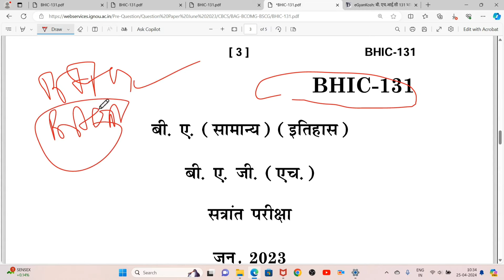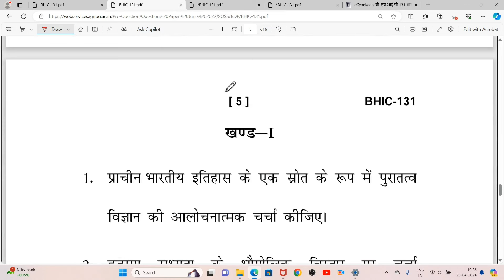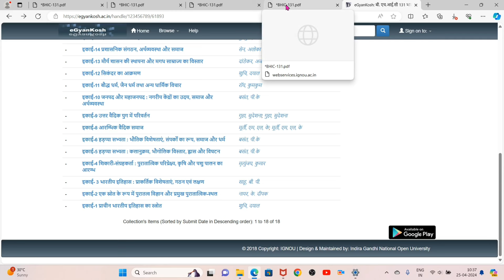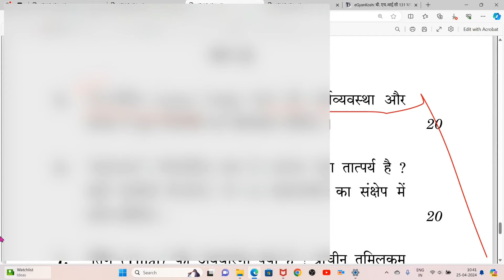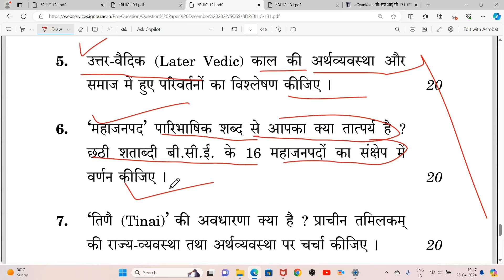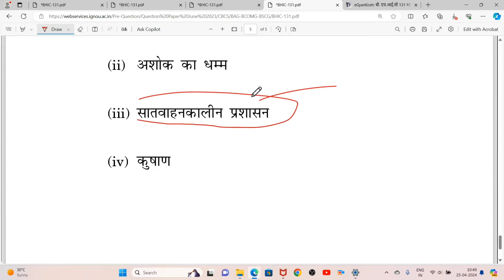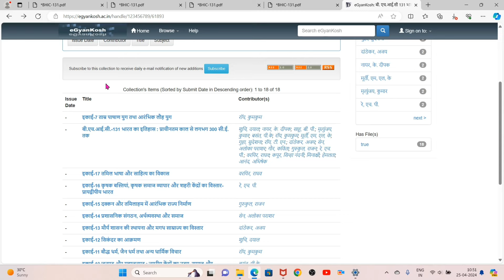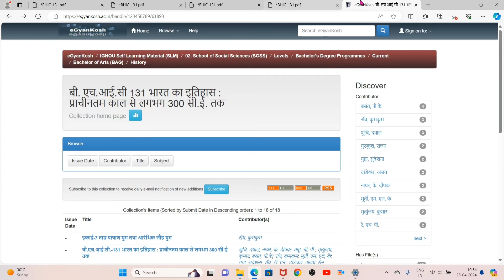IGNOU BHIC 131 Important Questions For Exam BHIC 131 Pervious Year Question BHIC 131 History IGNOU